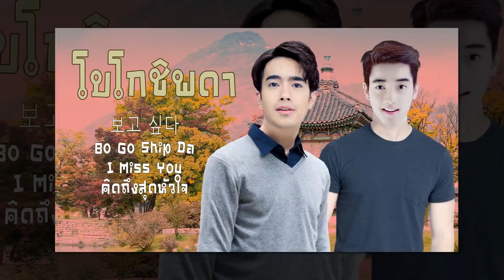Bo Go Ship Da - คิดถึงสุดหัวใจ - EP03 ตำนานรักบ้านร้างผีดุ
เวอร์ชันนิยาย อ่านได้ที่

วินภัทร์ (วิน)
รักแรกของเขาเมื่อ 7 ปีที่แล้วพังไม่เป็นท่า จึงกลายเป็นความเจ็บปวดฝังใจ ตั้งแต่นั้นวินก็เปลี่ยนตัวเองเป็นคนละคน จากเคยชอบหมาก็ชอบแมว จากเคยร้องเพลงไม่เป็นก็กลายเป็นนักร้อง จากพี่ชายที่อบอุ่นและแสนดีก็กลายเป็นเย็นชา จากเคยรักเดียวก็มากรัก เขาทำทุกอย่างเพื่อลบลืมรักแรกให้หมดไปจากใจ ที่จริงเขาก็ทำได้แล้ว จนกระทั่ง...ใครคนนั้นกลับมา

​​คิม จี มุน (จีมุน)
จากชีวิตที่เคยเพียบพร้อมทุกอย่าง วันหนึ่งเขาก็ไม่เหลือใคร แม้กระทั่งแม่ซึ่งเป็นที่พึ่งเพียงหนึ่งเดียวในชีวิต ชีวิตของจีมุนต้องระหกระเหิน เขามาอยู่กับพ่อที่กรุงเทพ ที่ซึ่งครั้งหนึ่งเขาเคยอยู่อาศัยเมื่อครั้งยังเด็ก 7 ปีที่จากไป เขาได้พบว่าพี่ชายที่เขาเคยรู้จักไม่เหมือนเดิมแล้ว ชีวิตของเขาจึงไม่ต่างจากโสรยา...ที่ต้องตกเป็นจำเลยรักของคุณหฤษฎ์

Credits
Images: Envato Element (MyNovel Project), own creation/adaptation